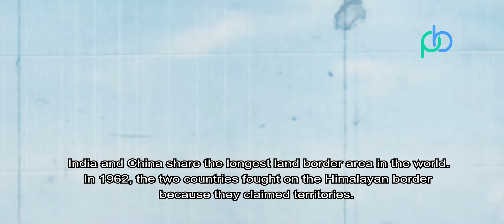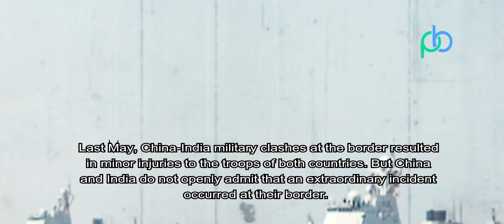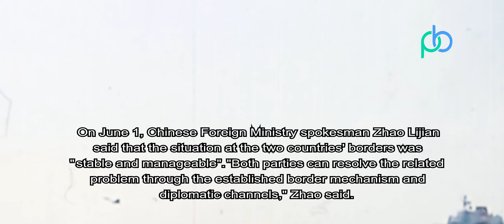Danger, India accuses China of Deploying Military in Border Areas (Cekcok india & cina di Perbtasan)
India says the Chinese military is getting closer to the border near the Himalayas which is the dispute between the two countries.

Indian Defense Minister Rajnath Sigh said "a large portion" of Chinese troops had moved to the Actual Control Line (LAC) between India and China.

"It is true that Chinese people are on the border. They claim it is their territory. Our claim is our territory. There is disagreement about that.